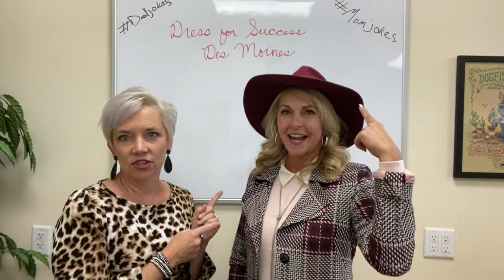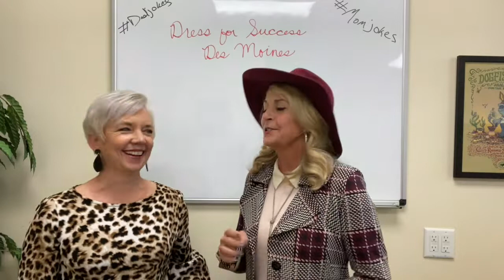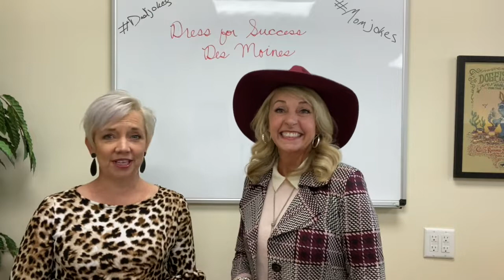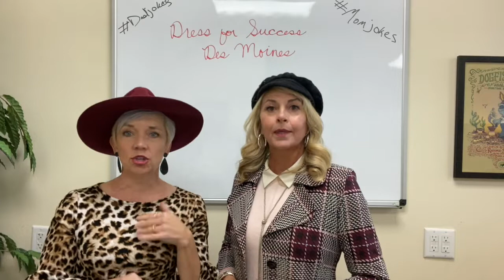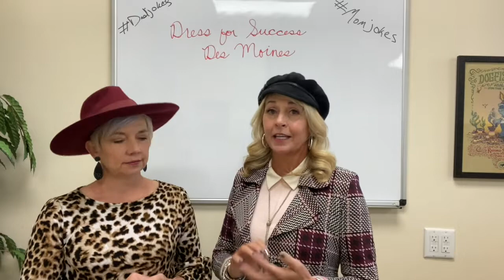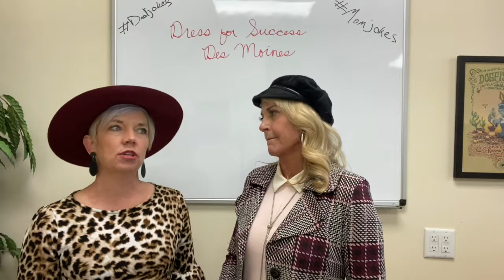Giving Tuesday - Dress for Success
We're featuring some of our favorite non-profits this Giving Tuesday!

Check out Dress for Success and their mission to empower women with attire for work and interviews.  They do so much good for community.  Consider donating or getting involved!